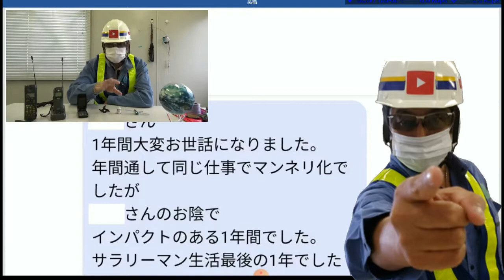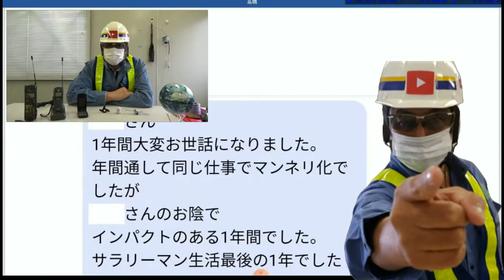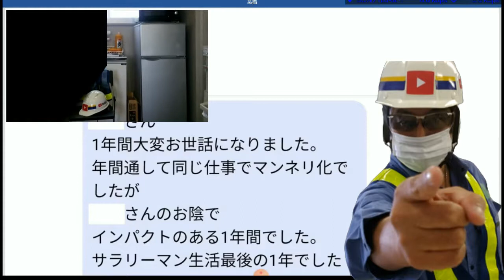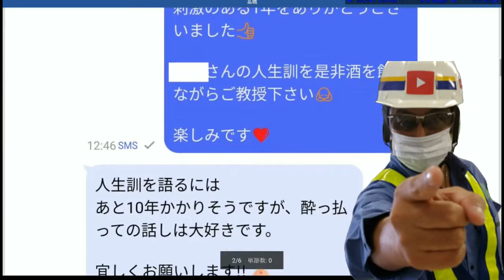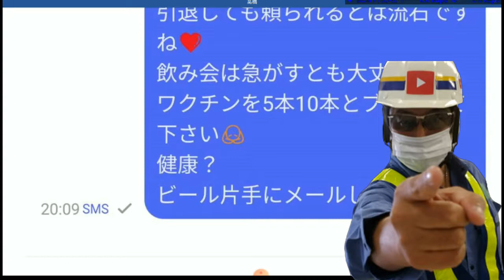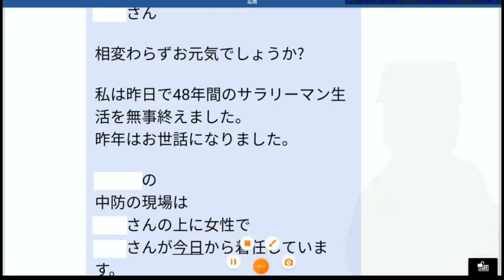【出会い】男が男に惚れるとは｜一流企業の紳士との出会い｜人生訓を是非ともお聞かせ下さい＠現場作業員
ここ１年で素晴らしい人を出会うことができました。

この出会いは私の人生にとって貴重であり財産です。

オッサンの話を聞いて下さい。

【知識は盗まれない！！！】

いつの間にか50歳になろうかという中年です。

私の知識・経験・思考を基に視聴者様と共に成長していきたいチャンネルです。

自虐ネタも多いですが・・・